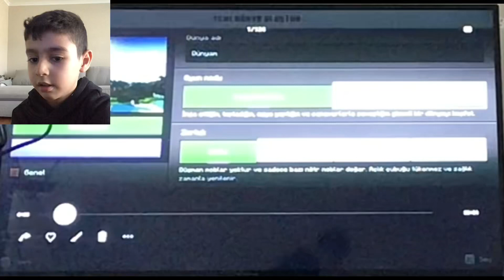Manikane yapımı 🏡🏡 Minecraft